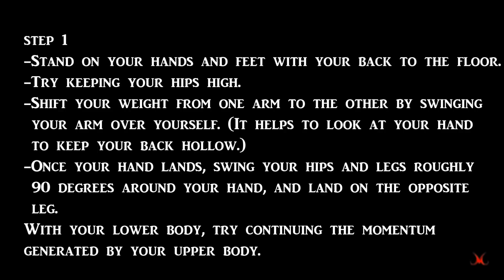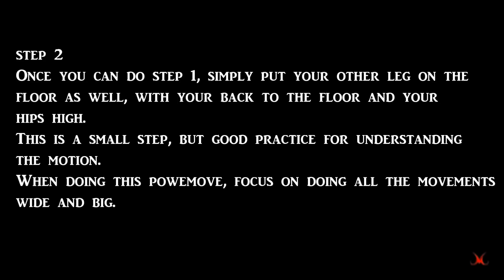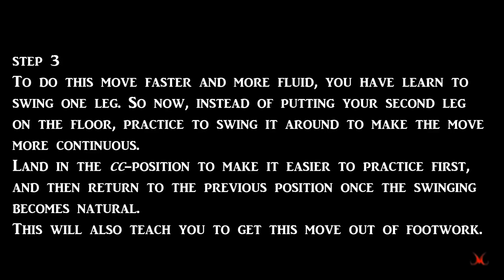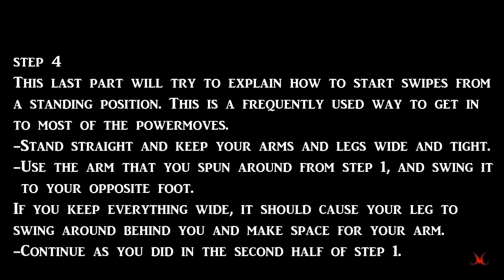MaGNuMs Tutorial swipe *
(Special thanks to OnYx for advice and filming)

In my tutorials I do my best to pass on my knowledge to those who are eager to learn it.
I didn't have dance teachers, nor did I ever have a proper place to train. But I do have the most important thing: an undying hunger to dance.

I'm sure that my technique is not always optimal. Luckily, this is dancing and not gymnastics.
I've noticed that there are 3 stages that a dancer (that doesn't quit) goes through:

The first is when you realize you love dancing, moving and letting yourself go to music, and practicing. This is when you are full of energie, and move with passion and expression. Usually this is also when you decide to actually learn it, understand it, and become able to do it right.
This becomes the second stage, where you have to become patient and suppress your energy, focussing on what you have to do. This can take away the fun you had when you started, and some people stop dancing because of this. But those who endure the technical periode, can reach the third stage (unless they get stuck in the second one).
In the third and final stage, you return to your original feeling of enjoyment. This time with better understanding, and most of all, a far more satisfying ability to express yourself.

In the end, it's all about self expression, and the pleasure of unbounded freedom.
So never forget why you started in the first place, and stay true to yourself.

  M